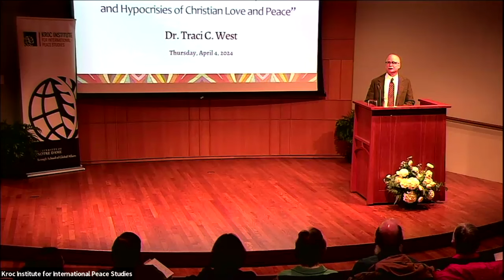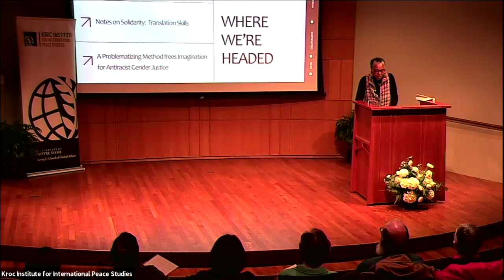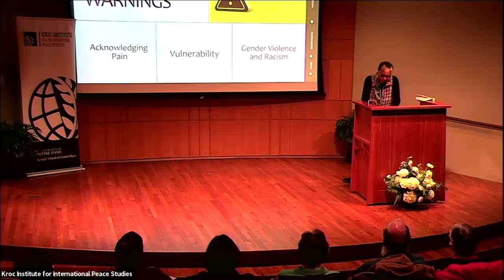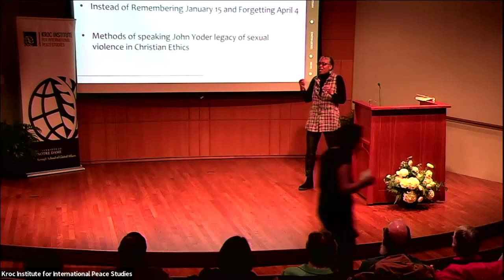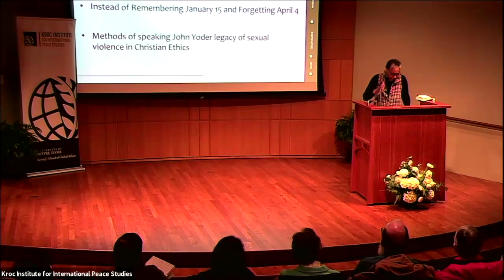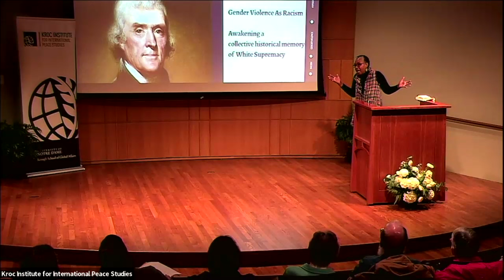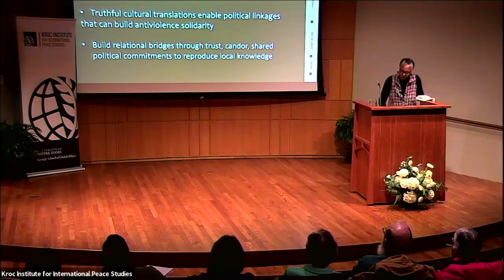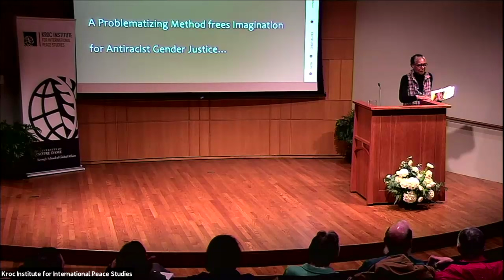The 25th Annual Dialogues on Nonviolence, Religion, and Peace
The Kroc Institute has selected Traci C. West as the featured speaker for the 25th Annual Dialogues on Nonviolence, Religion, and Peace, presenting “Racism, Gender Violence, and Hypocrisies of Christian Love and Peace."

A scholar-activist serving as James W. Pearsall Professor of Christian Social Ethics and African American Studies at Drew University Theological School (NJ), Dr. West’s teaching, research, and activism focus on gender, racial, and sexuality justice, with a focus on gender violence.

Christianity espouses a core commitment to love and peace, yet hypocrisies persist related to racism and gender violence. Christian public claims can seemingly turn a blind eye to this incongruence, which then preserves it. Dr. West will address the costs associated by not acknowledging hypocrisies, the courage needed to call them out because of the risk involved, and use of historical narratives and lived experiences of antiracist gender justice as tools to help us do so.

The Dialogues on Nonviolence, Religion, and Peace, which began in 1999, were established through a gift to the Kroc Institute from Mrs. Anne Marie Yoder and her family. Each year, the Kroc Institute invites a leading thinker, writer, scholar, and/or peace advocate to deliver a lecture related to nonviolence, religion, and peace. Following the lecture, audience members join in informal dialogue and discussion with the speaker and with each other.